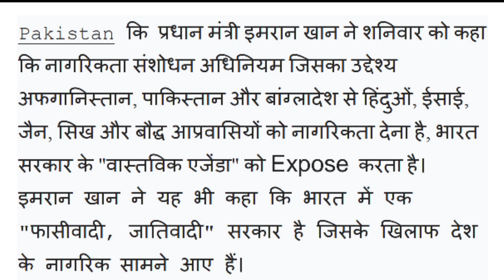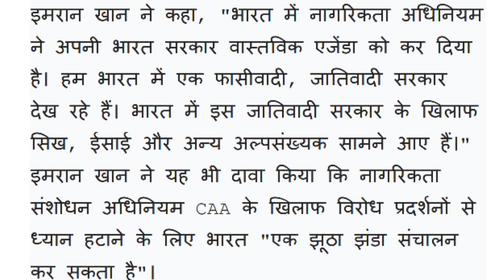Pakistan PM CAA और NRC को लेकर किया कहा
PM Pakistan CAA News